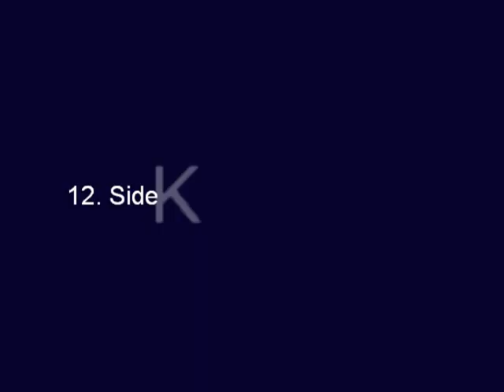12.Side Kültür ve Sanat Festivali, Antalya Devlet Senfoni Orkestrasi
12. Side Kültür ve Sanat Festivali
Antalya Devlet Senfoni Orkestrasi